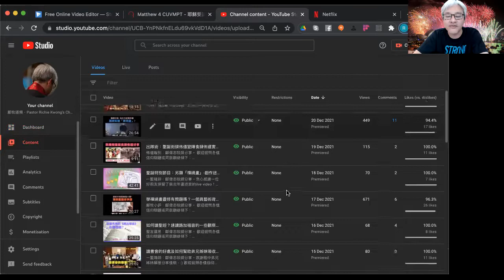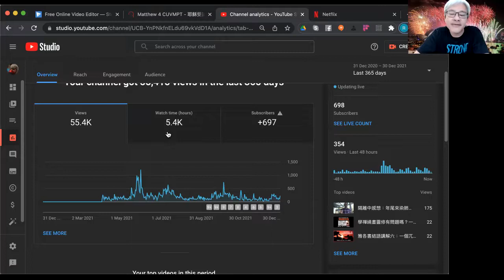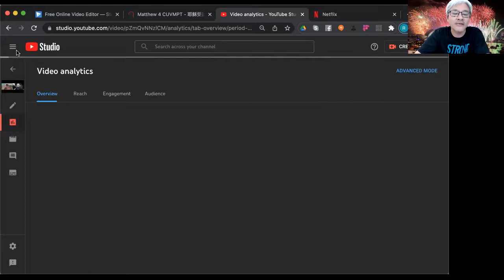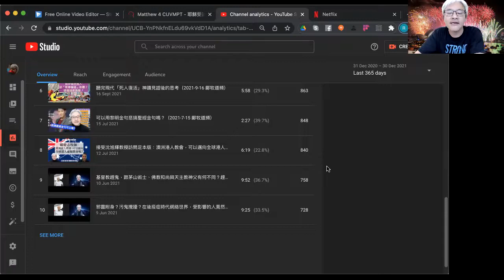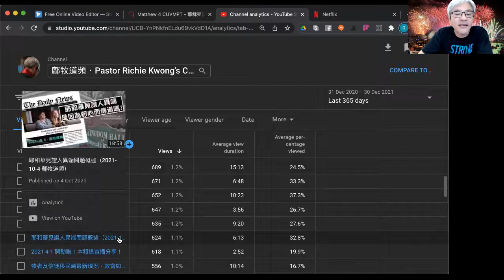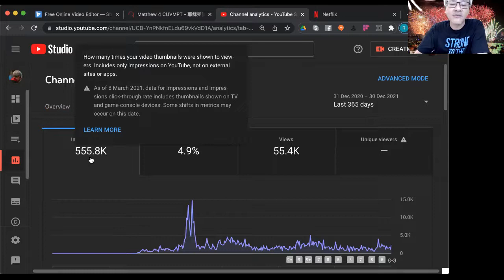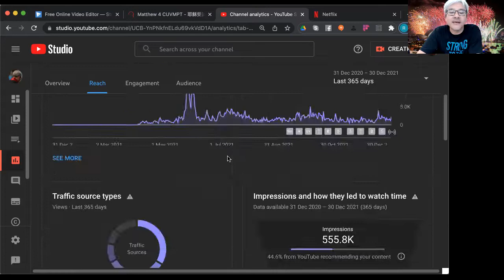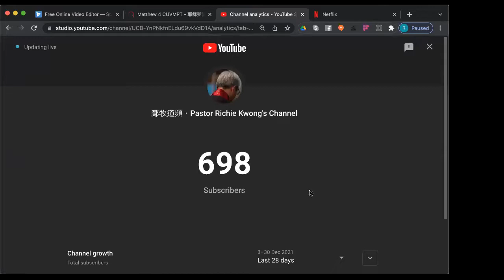2021年終做YouTuber 9個月 Channel 分析：看數據，感謝幫助的人，信仰百川網頁（2021-12-31 鄺牧道頻）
新年特輯一：鄺偉志牧師分享。